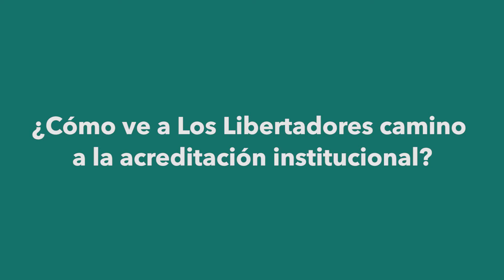Carmen Luz De Pretelt nueva Directora FULL Cartagena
Nuestra nueva directora de FULL Cartagena Carmen Luz De Pretelt nos cuenta un poco de lo que serán los nuevos retos y metas de la Institución.